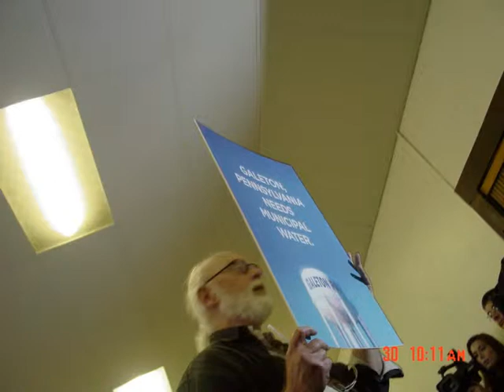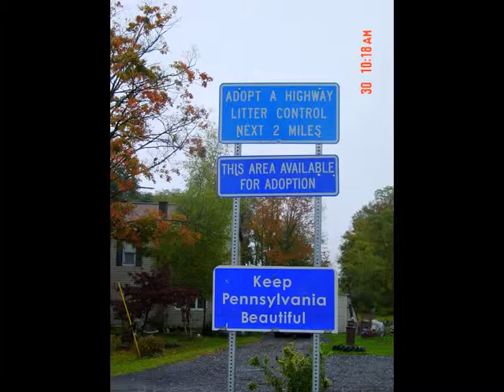Dimock Township, Susquehanna County, PA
DEP to Pipe Water to Dimock